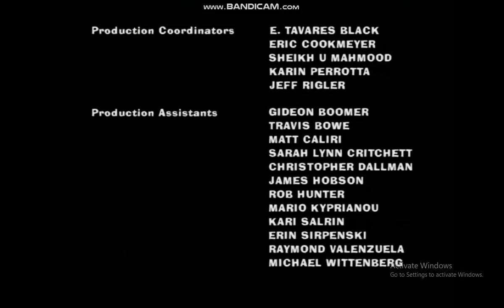American Dad End Credits Russian MALE 2005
FOX Russian
American Dad Season 01/18 2005/2023